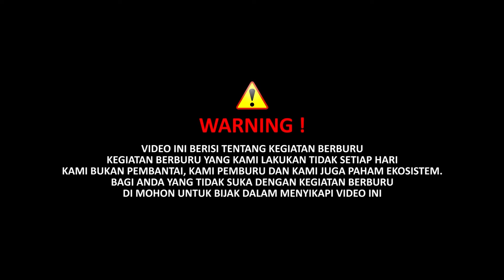GILAAA !!! MASIH SORE JAM 7 MALAM SUDAH POINT BABI MONSTER 2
SAWER SEIKHLASNYA BUAT NGOPI Hi guys kemaren Okta berburu babi hutan di ladang bawang nih, hancur gaes ladang bawang petani kasian banget.

Kita pake thermal monocular LH15 dan teleskop thermal TE19 dari HIKMICRO gaes, asli gaes mantep banget ni dua scope ini, babi gabisa sembunyi gaes! Cek aja langsung link dibawah kalo kalian mau beli ya gaes, kalo di Indonesia Toko Dutapersada di bandung jual loh gaes!